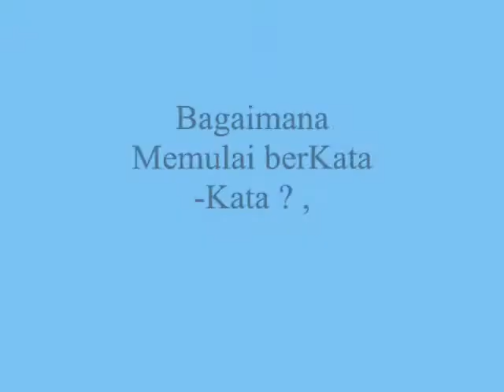Bagaimana Memulai berKata-Kata , - Miftachul Wachyudi (Yudee)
do.
do so
Money is an excellent servant, but the host
very bad.